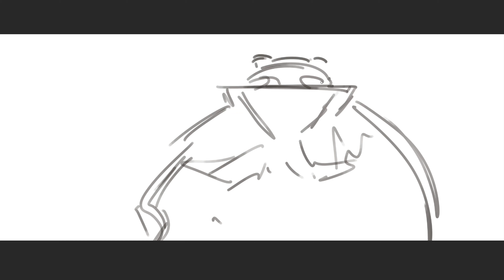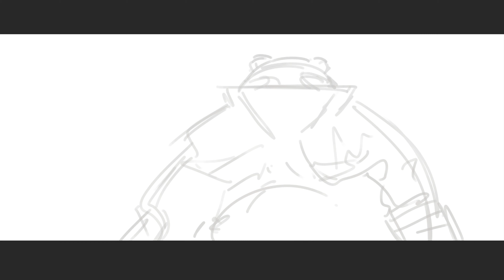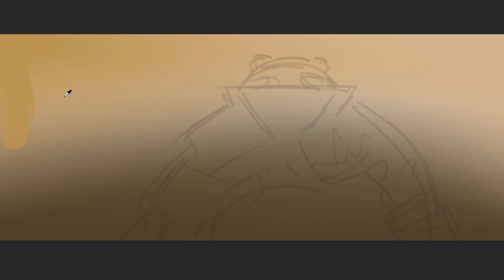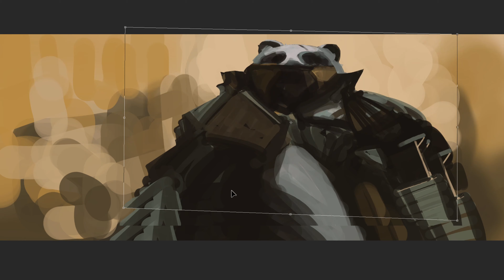Digital Painting - 05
Panda Bandit! - 30 minute + speed painting